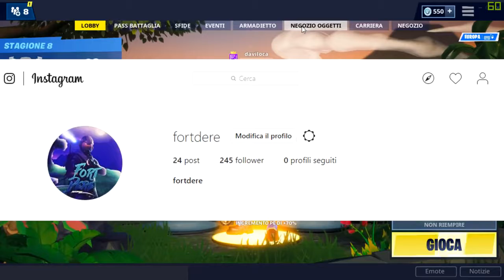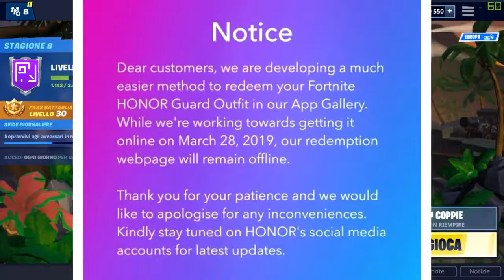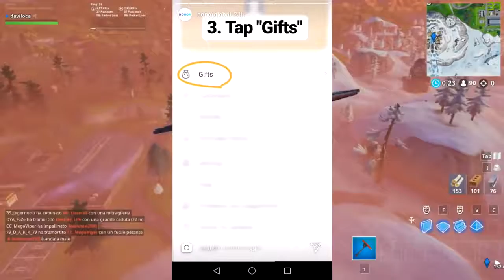COME OTTENERE LA HONOR GUARD SKIN! METODO FORTNITE ITA ► Dere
Licenza